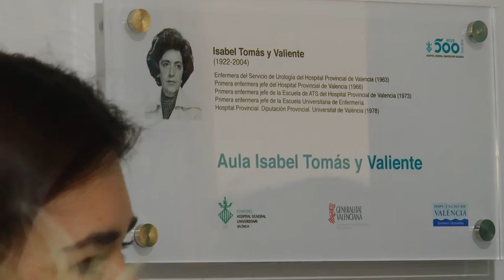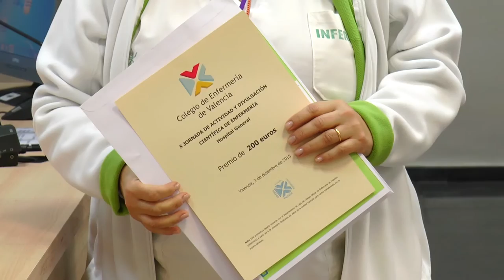Homenaje en las X Jornadas de Enfermería HGUV | Cecova TV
Isabel Tomás y Valiente vivía por y para la Enfermería. En el año 1966 fue la primera enfermera jefe del entonces Hospital Provincial de Valencia, ahora Hospital General. Quienes la conocieron y trabajaron con ella destacan su gran preocupación porque la Enfermería y la mujer evolucionarán y cumplieran retos. El Hospital le ha rendido homenaje en las décimas Jornadas de Divulgación Científica de Enfermería.